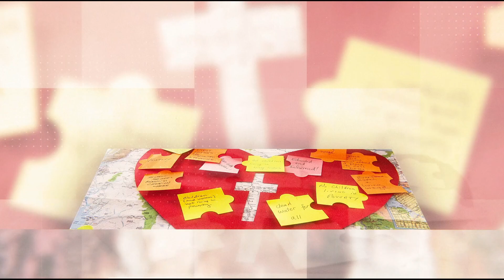Living out God's Grace & Unconditional Love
The ELCIC unveils its new vision, logo and tagline.